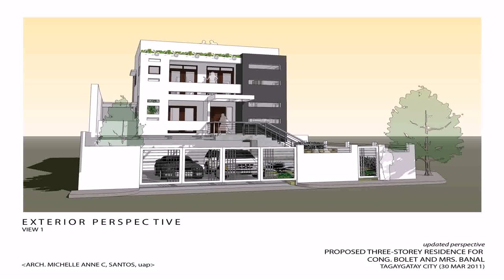4 Storey House Design Philippines (see description) (see description)